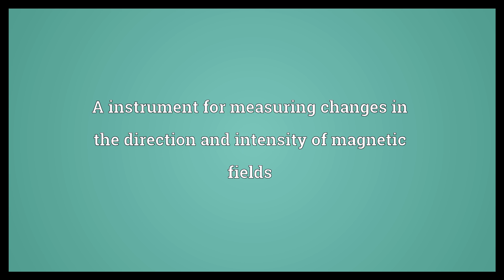Magnetograph Meaning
Video shows what magnetograph means. A instrument for measuring changes in the direction and intensity of magnetic fields.  Magnetograph Meaning. How to pronounce, definition audio dictionary. How to say magnetograph. Powered by MaryTTS, Wiktionary